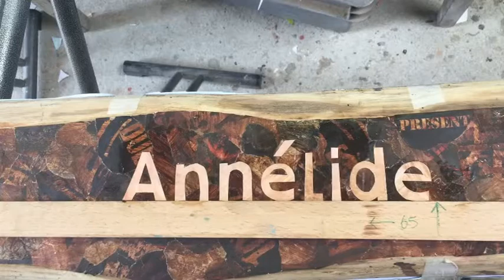LE VER DE TERRE- famille Annélide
Voici le making of du totem LE VER DE TERRE - de la famille Annélide. Il fait partie des 20 bestioles de l'exposition TOTEMS qui aborde la classification des animaux, appelée classement phylogénétique. Fondé sur l’évolution du vivant, il met en évidence les degrés de parenté entre les espèces. Les vingt bestioles représentent respectivement leur famille sur des planches de châtaignier. Il s’agit de collages lumineux et poétiques réalisés avec des morceaux d’affiches collectées et ramassées au pied des panneaux publicitaires. Au travers de cette exposition, le recyclage du papier est à l’honneur